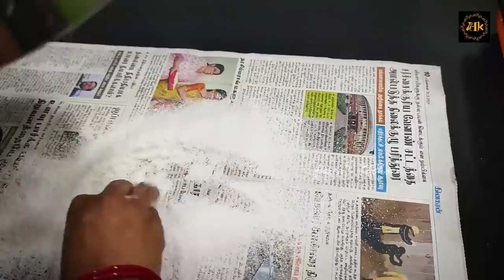Athirasam recipe in Tamil | அதிரசம் | Adhirasam seivathu epadi | Adhurasam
Achu Muruku Achu

spice box stand

Round Stainless Steel Lunch Box

Robo vacuum cleaner

wooden salt box

wooden spicy box

Handy scrubber brush

Wood cutting board

Plastic kitchen wiper

Glass candle

Rajasthani showpiece

Decorative wall hanging

Floating Tea Lights